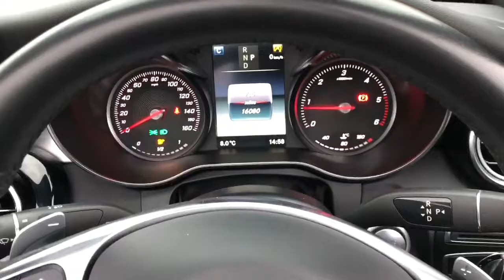Mercedes C220 AMG Line Premium Sales Video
Mercedes C220 AMG Line Premium Offered By Coupes and Convertibles